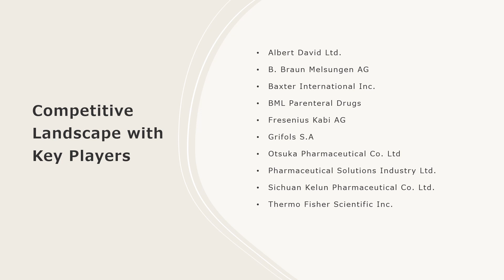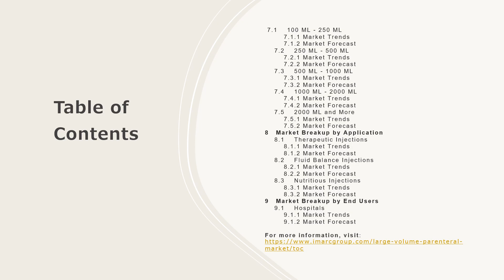Large Volume Parenteral (LVP) Market Overview, Trends, Opportunities, Growth and Forecast by 2032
The global large volume parenteral (LVP) market size reached US$ 9.8 Billion in 2023. Looking forward, IMARC Group expects the market to reach US$ 16.2 Billion by 2032, exhibiting a growth rate (CAGR) of 5.6% during 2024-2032.